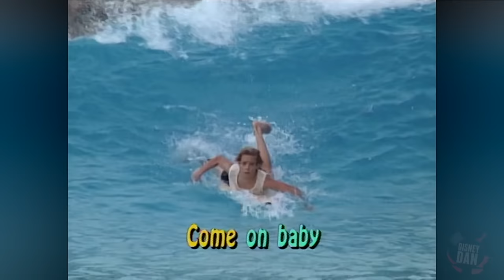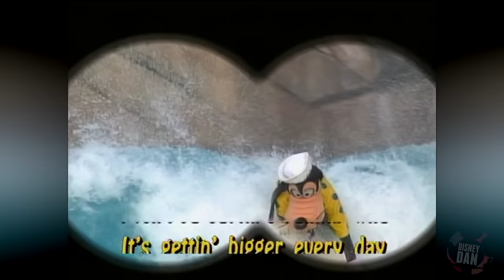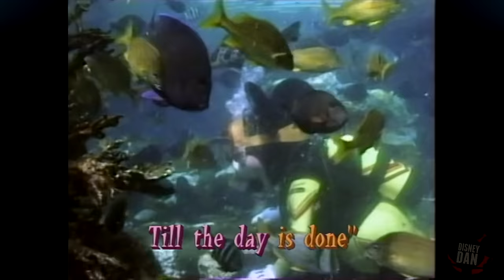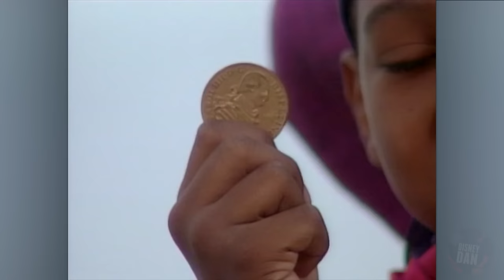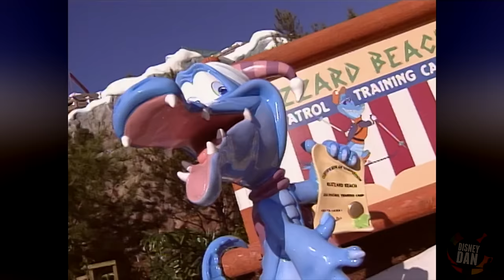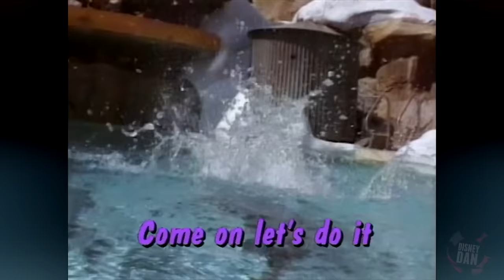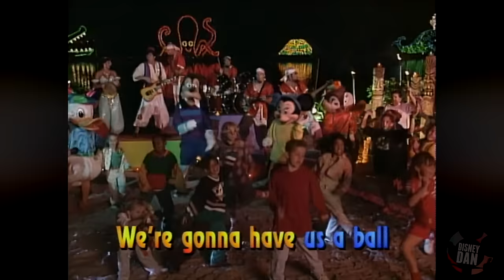Disney Sing Along Songs Beach Party At Walt Disney World In HD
LEGO GAME FAN? Check out our awesome LEGO site for news, guides, giveaways and more!

*Video Editor & Legendary Camera Special Thanks to Art Vega
*Research And Writing Special Thanks to Sam from Pupepepets
*Voice Over & Audio Assistance by Nate Begle
*Character Resources thanks to great blogs like Character Central